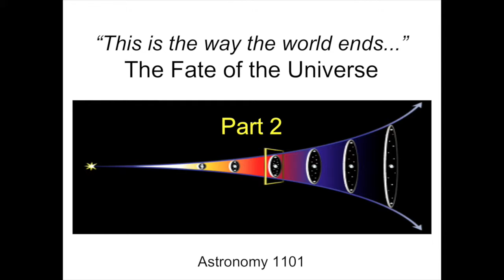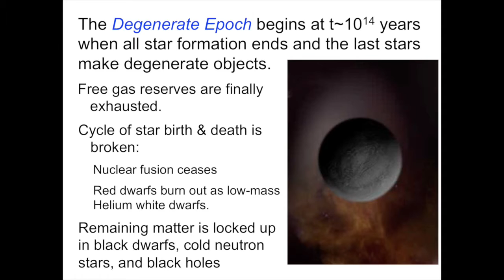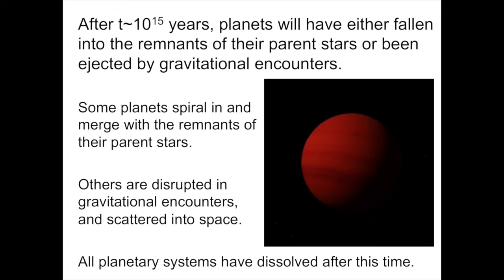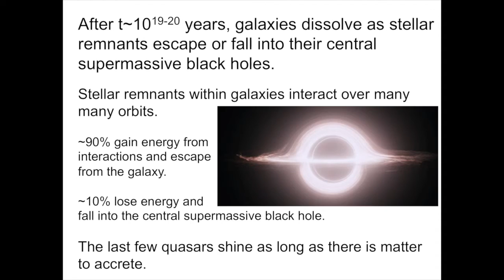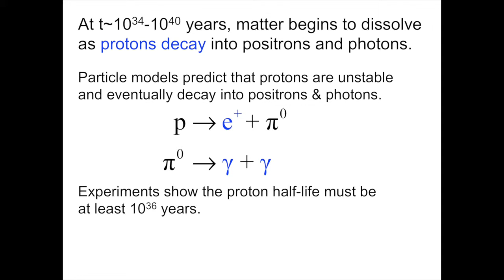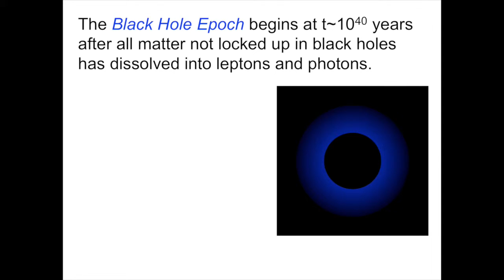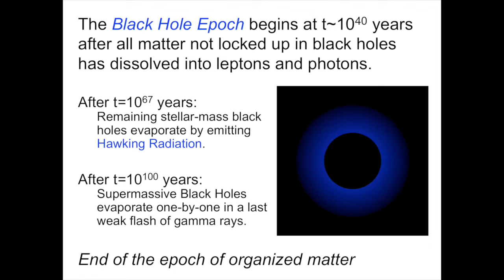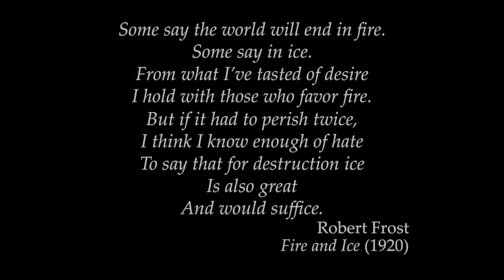The Fate of the Universe - Part 2 of 2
What is the ultimate fate of the universe? The Big Bang could end either by expanding to a maximum size followed by re-collapse (the Big Crunch), or eternally expanding to a cold, dark, disordered state (the Big Chill). Which of these is our future depends on the density of matter and energy in the universe, Omega0. This lecture examines our current knowledge of the matter and energy content of the universe, which leads to the surprising discovery that we live in a flat (Omega0=1) universe dominated today by Dark Energy that will expand forever at an ever accelerating rate. We will end the lecture by exploring the ultimate fate of an infinite accelerating universe.

Recorded 2015 August 20 by Prof. Richard Pogge, The Ohio State University, Department of Astronomy, as part of the GE Online course Astronomy 1101.